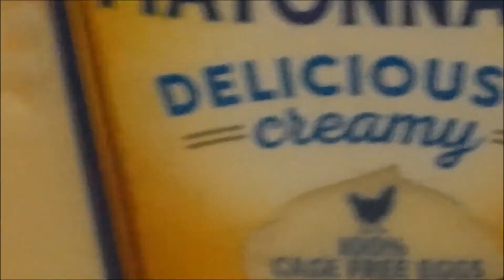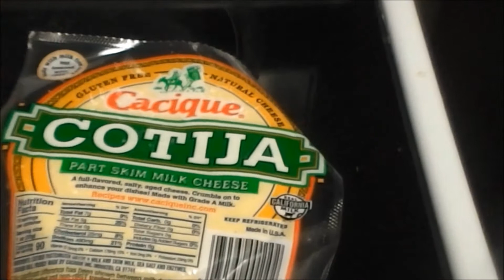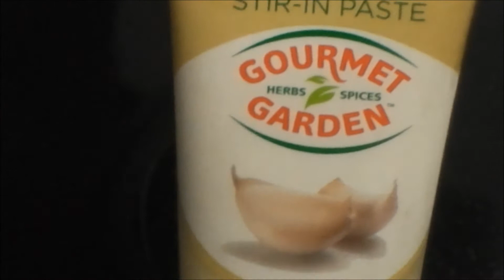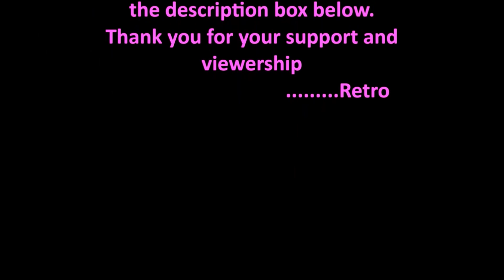Mexican Street Corn- In the Kitchen with Retro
new discovery for me